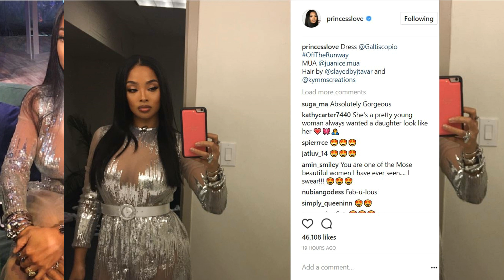Princess Love LHHH Season 4 reunion look is amazing! Silver dress & long natural beautiful hair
Princess Love - Love and Hip Hop Hollywood Season 4 reunion look is amazing! Silver dress and long natural beautiful hair! WOAH! Ray J is a lucky man! Mixed Girl Magic at it's finest!